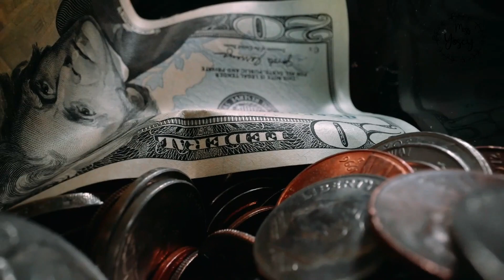Tips de ahorro en Corea del Sur | MISS YOSCY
안녕하세요!
Hola amigos!
¿Cómo se encuentran? Espero que super bien!
Hoy comparto con ustedes 5 maneras en las podemos ahorrar en nuestro viaje a Corea del Sur.
Este video es parte del reto de kinfluencer para el mes de setiembre.